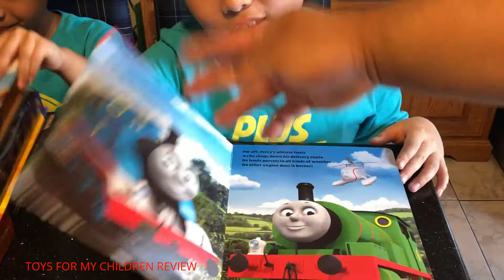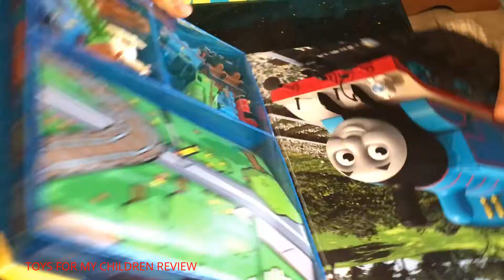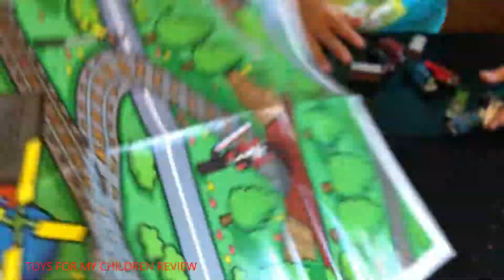COLLECTION STORY BOOKS:THOMAS AND FRIEND...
THANKS FOR YOUR WATCHING VIDEO
XIN CÁM ƠN CÁC BẠN ĐÃ XEM VIDEO
TOYS FOR MY CHILDREN REVIEW...